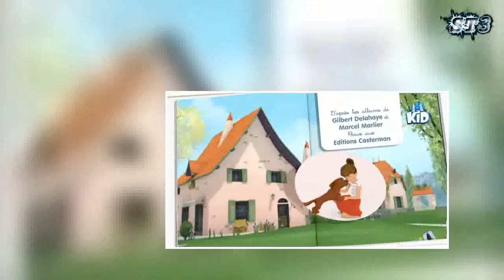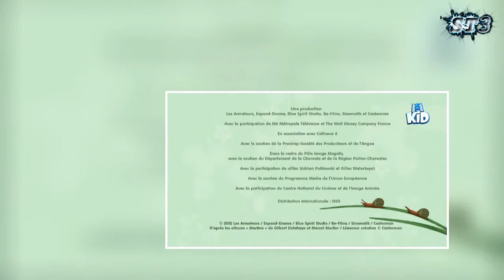Blanc cassé sur le goudron